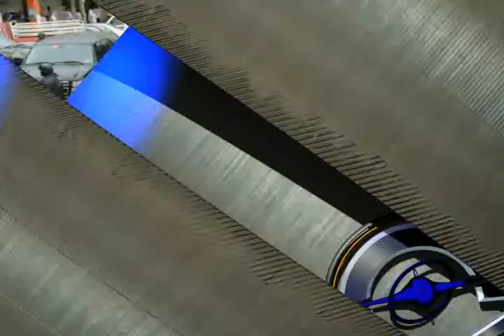Noticias de Morelia y Michoacán en breve, CuasarTv 23 de Julio del 2013